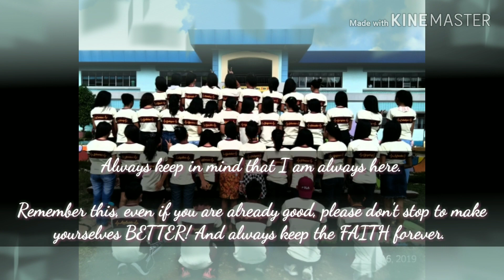EDISON|I DON'T LOVE YOU!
I knew from the start that they will only break my heart.